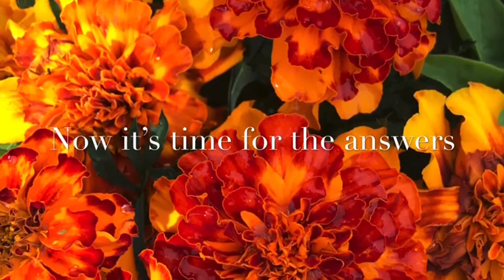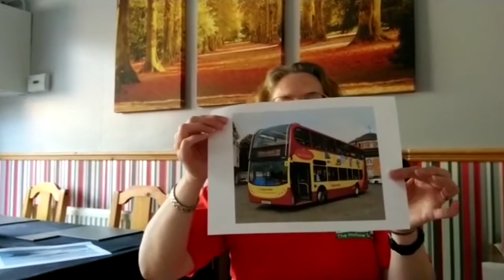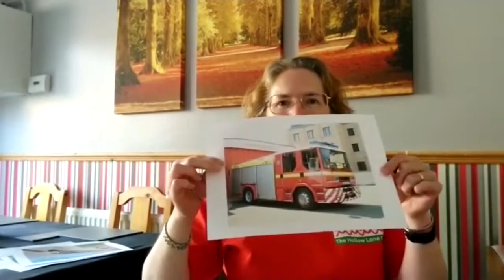Hollow Lane Club Managers Quiz